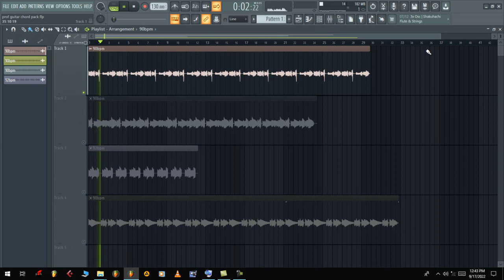[FREE] Afrobeats Guitar Chords Loop Pack 2 | Download link in description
Download link👇🏼